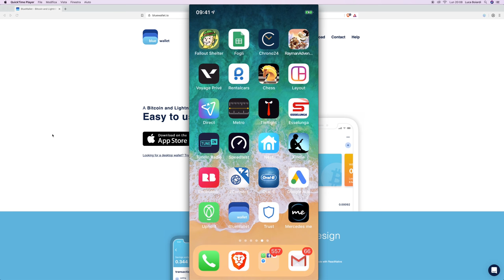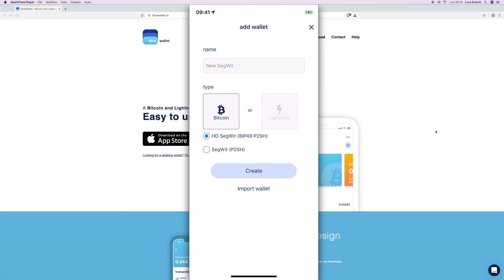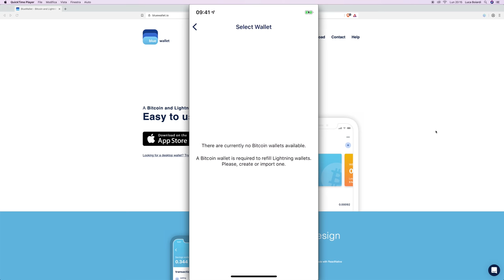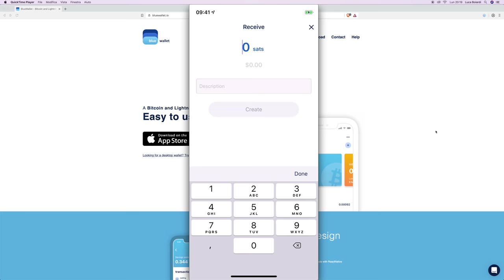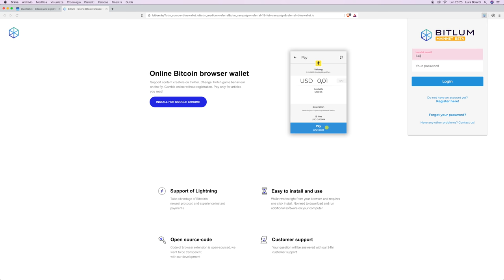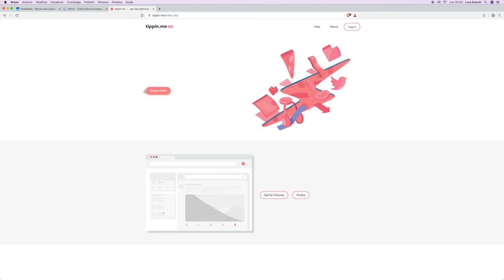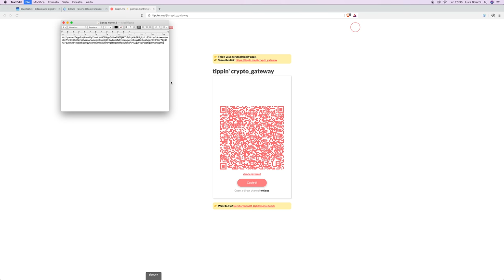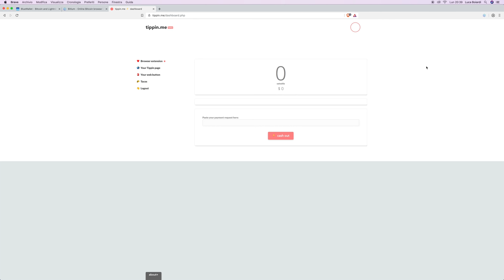MIGLIORI Wallet Bitcoin LIGHTNING NETWORK - Tutorial Bluewallet, Bitlum, tippin.me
Dalla teoria alla pratica su Lightning Network Bitcoin: vi mostro come si usano i migliori Wallet mobile e desktop che ci permettono di inviare a zero fees e istantaneamente Bitcoin, in questo tutorial in Italiano.

Ho scelto tre wallets in questa guida:

Bluewallet, come Wallet Mobile (per smartphone e tablet, iOs e Android)

Bitlum come Wallet Desktop, sotto forma di estensione di Chrome

Tippin.me, servizio particolare per l'appunto di tipping (microdonazioni, o mance per l'appunto) da destinare a creatori di contenuti.

Passo dopo passo vi mostro come installarli, configurarli ed utilizzarli al meglio.